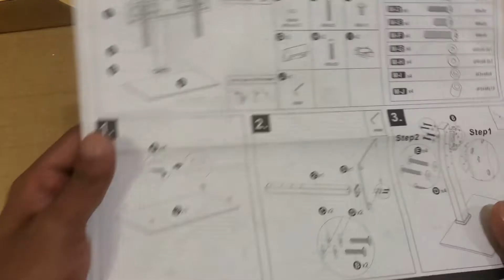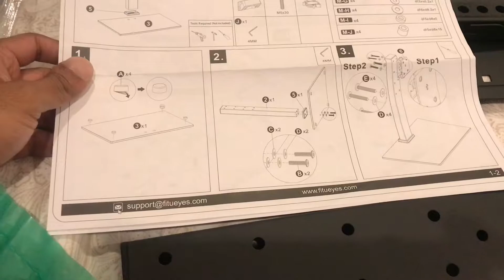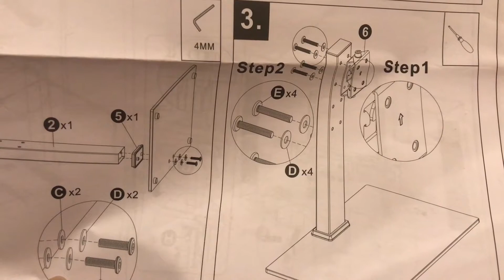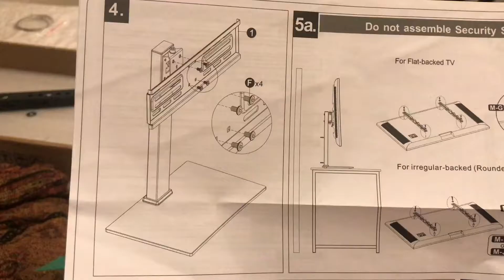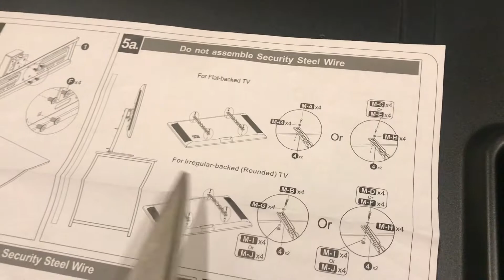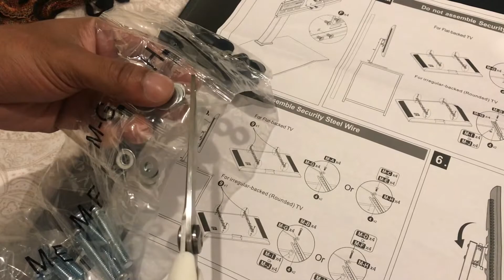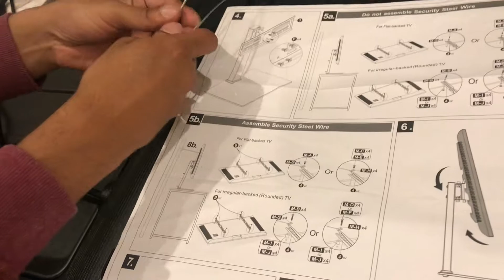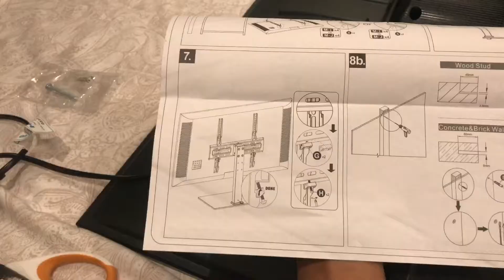Assemble Tv Stand/ Mount Parts| A to Z Guideline | RIunboxing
Click to check the price on Amazon